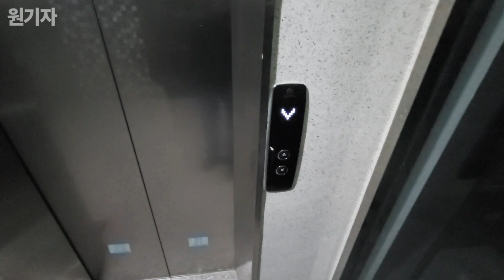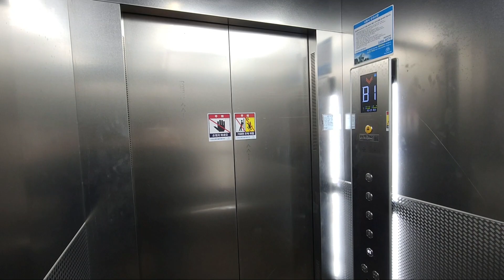[2016] 경기도 화성시 향남읍 운지빌딩 티센크루프 엘리베이터 TK-50CS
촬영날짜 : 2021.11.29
촬영기기 : 갤럭시 노트20 울트라
위치 : 경기도 화성시 향남읍 서봉로 639
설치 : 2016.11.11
용량 : 8인승 550KG
속도 : 60m/min
형식 : 권상식-VVVF
모델 : TK-50CS
제조사 : 티센크루프엘리베이터코리아(주)
번호 : 2175-782
운행층 : B1~PHF
종류 : 승객용
보수업체 : 티케이엘리베이터코리아(주)경원

빌딩이름이 좀 이상하네요... 허허